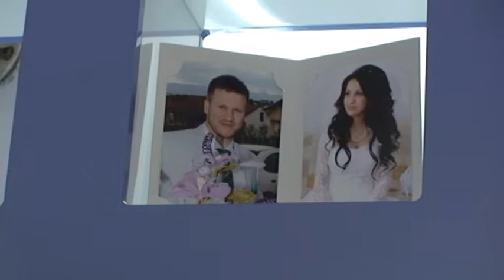Moja Svadba 2013 - Tehnokop - Kumanovo 2stana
Art Studio
Moja Svadba